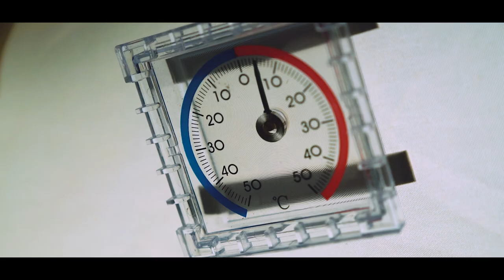LYBALAKH - The Search For Giant Arctic Char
A trip to the remote Siberian mountains in search of giant arctic char, Keith Rose-Innes tells the story of how the Russian fly fishing explorer, Ilya Shebovich managed to research photos and intel from the nomadic reindeer herders to lead a trip into one of the wildest frontiers. The anglers are challenged by extreme weather fluctuations, mosquitos, a lake that is more than 160 meters deep and a fish species that don’t give themselves up easily. It's a story of flying to various lakes, making hundreds of thousands of casts, when finally the team turn to the insights from the local reindeer herder. This confuses the matter further rather than adding clarity and it takes fourteen days of casting flies into the deep, shallows and surface of the crystal clear Siberian lakes before things finally start to pay off. The mission of catching a really big arctic char leads on through night and day when finally at 3am in the dying stages of the trip Matt Solomon manages to entice and land a monster.